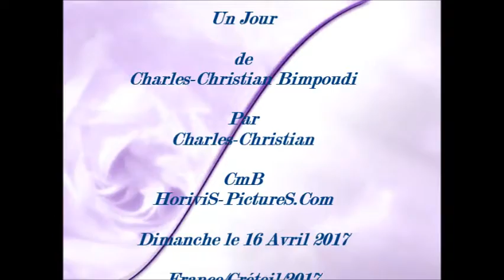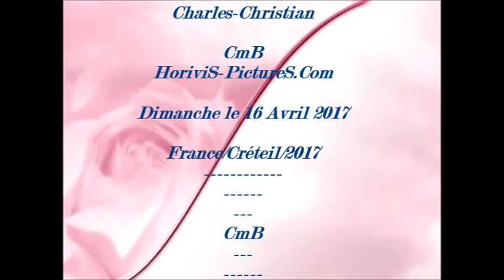La Raison est mon Corpus